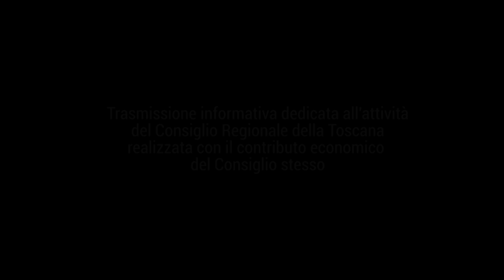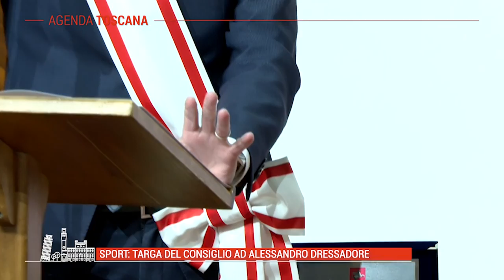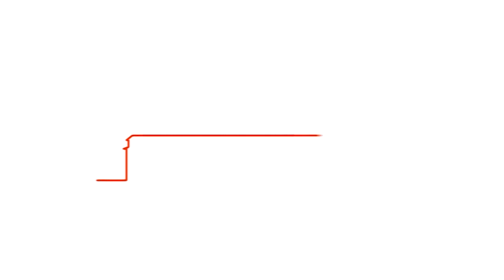TELE IRIDE - Agenda Toscana